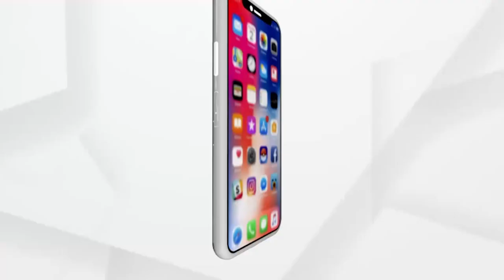HEDALINES 1 PM | 16 June 2021 | Argus News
+ ରାଜ୍ୟରେ ଆଜି 3 ହଜାର 535 ନୂଆ ପଜିଟିଭ
+ ନକଲି ଔଷଧ ମାମଲାରେ କ୍ରାଇମବ୍ରାଞ୍ଚ ତଦନ୍ତ ଉପରେ ବଡ଼ ପ୍ରଶ୍ନ
+ ବିବାଦରେ ବିଜେଡି ବିଧାୟକ ବଦ୍ରି ପାତ୍ରଙ୍କ ପୁଅ ଦେବାଶିଷ ପାତ୍ର
+ କଟକରୁ ପୁଣି ବନ୍ଧୁକ ଓ ଗୁଳି ଜବତ
+ ଗଚ୍ଛିତ ଳୁହାପଥର ବିକ୍ରିକୁ ନେଇ ବିଜେଡିକୁ ବିଜେପିର ଟାର୍ଗେଟ